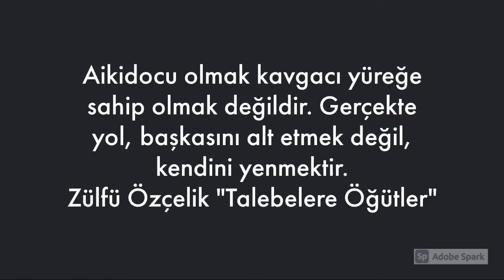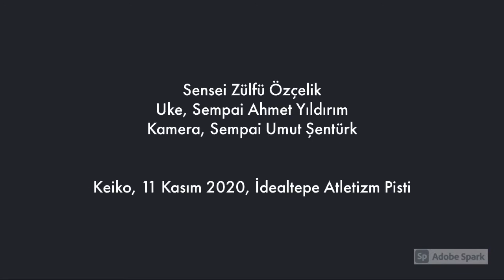Aikido Nova Ryu, Volume 3 - Ichi no Kumitachi and Henka Waza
1. Kumitachi'yi farklı kılıç alma teknikleriyle birlikte gösterdik. Mükemmelliğe yaklaşmak için bu teknikleri her gün tekrar etmeliyiz. Gambatte!